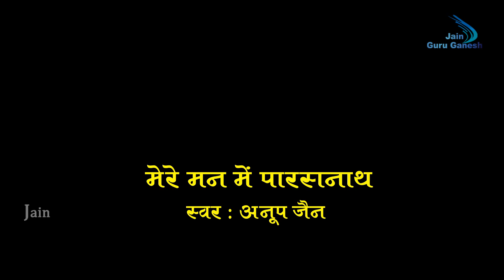Mere Mann Mein Parasnath Song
Copyrights : Santosh Audio & Video
Digital Partner : Santosh Audio & Video